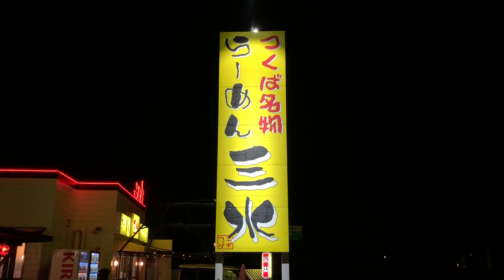【らーめん三水】つくば名物「らーめん三水」つくば本店行ってきた！（茨城県つくば市）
深夜に食べてきました！(*´▽｀*)
深夜に外で食べるのが好き！(*^^*)

↓↓↓動画内で紹介した銀だこの動画

【ニュース】「築地銀だこ」つくば谷田部ドライブイン店が2022年3月8日（火）オープン！（茨城県つくば市）

【築地銀だこ】つくば谷田部ドライブイン店行ってきた！けど・・・泣く泣く撤退！

【築地銀だこ】つくば谷田部ドライブイン店 今度は諦めねえ！リベンジだ！